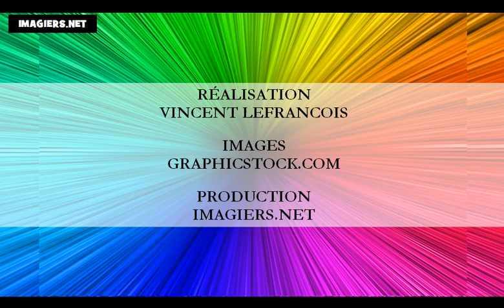Fransızca öğrenmek = alfabe